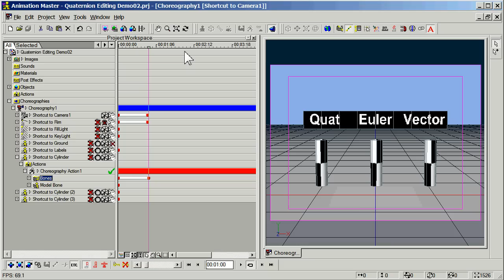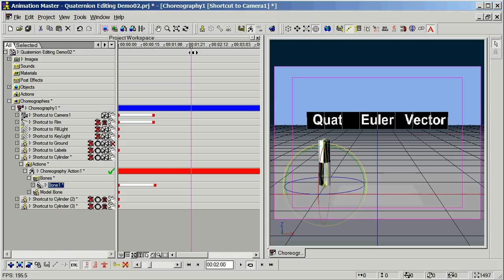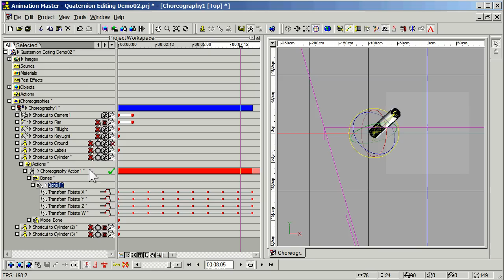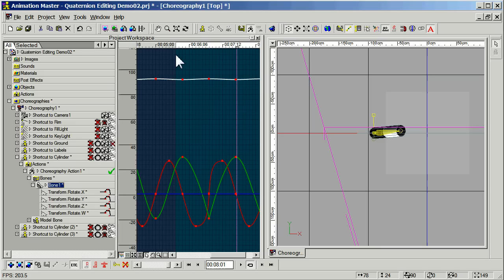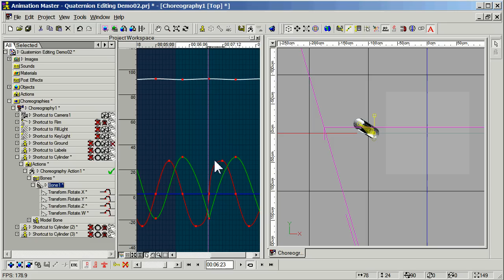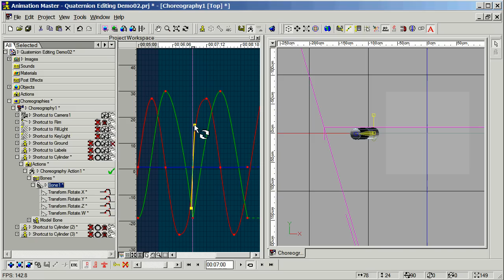Editing Quaternions (in Animation:Master)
I frequently hear professional animators claim that one can not animate with Quaternion interpolation because Quaternion channels can not be edited and even if they could be... it would be too hard for mere humans.